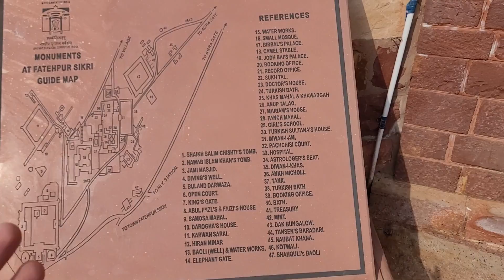Buland Darwaza | Jodha Bai Palace | Fatehpur Sikhri Vlog | Day 1 Of The Trip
This is the day 1 of my trip to Agra, Mathura, and Vrindavan. On the very first day, we visited the the city of Fatehpur Sikhri, where we got to see various historical monuments like Buland Darwaza and Jodha Bai Palace. Watch this vlog to see how the first day of the trip was.